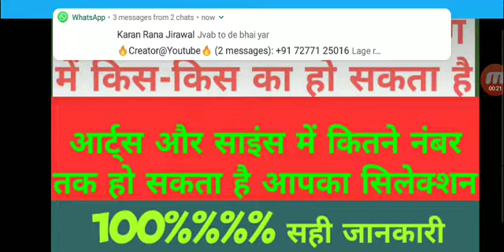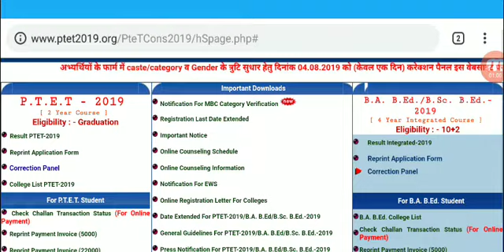Ptet Second Counseling cut-off, Ptet 2nd Counseling Date 2019, Ptet 2nd Excepted cutoff list 2019,